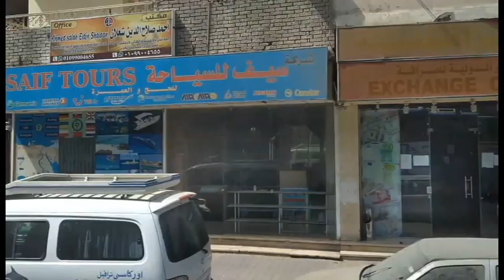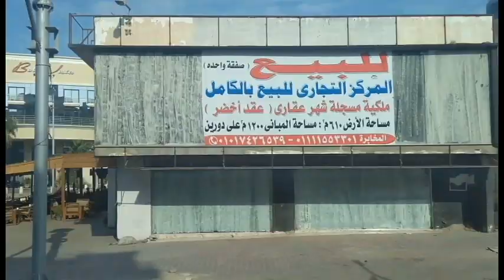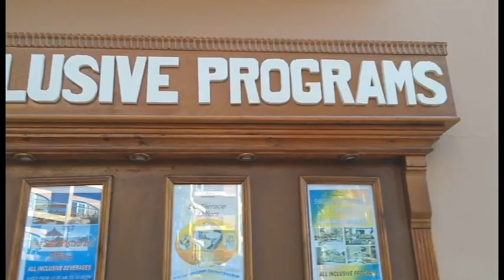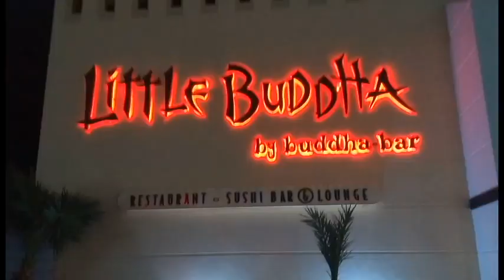Hurghada Egipto ! ¿Que encontraras?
Aca mostramos un poco de nuestra experiencia en las calles de Hurghada Egipto en nuestra primera visita a Africa, una caminada por la ciudad y la zona hotelera, tambien un poco sobre nuestra experiencia en el hotel Siva Grand Beach , una vez  visitando destinos no convencionales para latino america.